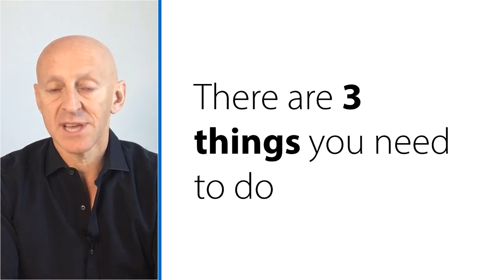3 Ways To Get Coaching Clients